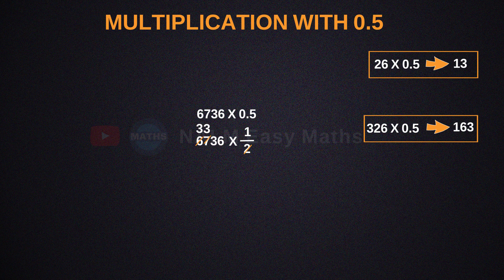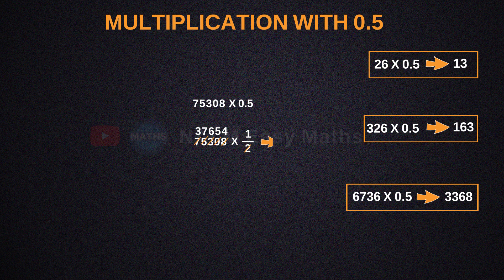Multiplication with 0.5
In this video, we are going to learn  how easily learn the Multiplication with 0.5
with easy technic.
 easy way tips trick tricks math tricks
   multiplication
  multiplication table
  easy math remember tip
  math fast way mathematics times tables
  best way quick tips quick trick
learn fast math tricks multiplication
  math tricks for fast calculation,
   multiplication table
 easy math memorize remember easy way
   tip tips trick tricks math
   fast way
  genius smart Indian Vedic math
Vedic mathematics times table
 multiplication
   best math trick
  math tricks multiplication math tricks for fast calculation math song
 multiplication song
  song way quick tips quick trip
fast math tricks
 fast math
  fast multiplication
  fast multiplication techniques
 fast maths calculation
  maths tricks for fast calculation
   fast calculation
     fast math game math is so easy
 mental math tricks
 anytime math
 maths tricks Vedic gait magic of math basic
 math tutorial learn math
   Vedic math
  maths
  mathematics
cool math magic videos

Multiplication with 0.5 || 0.5 Multiplication ||
Welcome you to my "Easy Maths" YouTube channel. We will continue to upload the Easy Maths Videos tutorials on my channel. I hope you like my short & Long Easy Maths videos in my journey.
Different line types exist. The four different sorts of Multiplication with 0.5
 learn the tricks
  math tutor